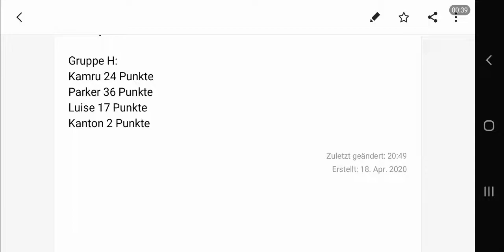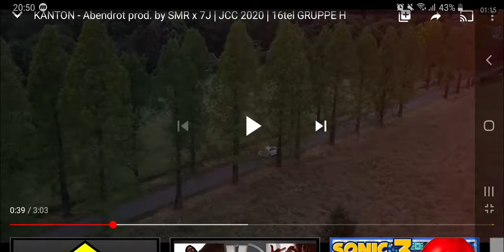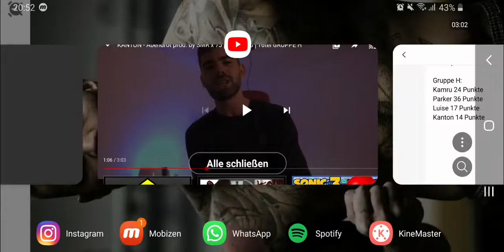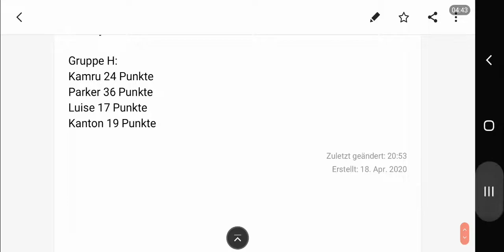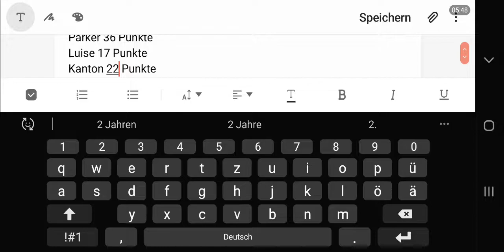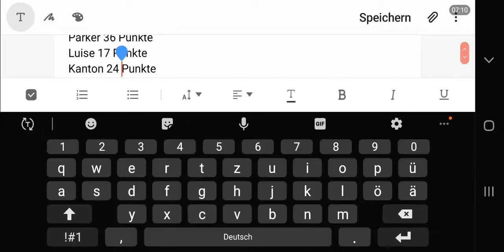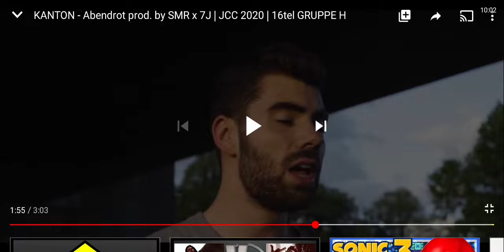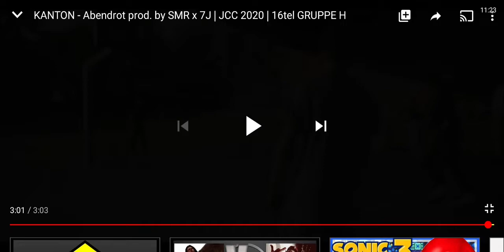KANTON - Abendrot | JCC 2020 | 16tel Gruppe H (Analyse)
Kanton war echt stark und ich kann null verstehen, dass er letzter ist. Bei mir ist er nämlich zweiter.